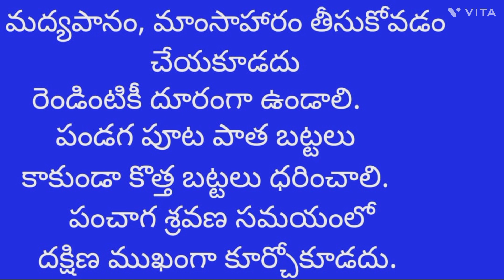ఉగాది పండుగ రోజున చేయవలసిన పనులుచేయకూడని పనులు || నిత్య సత్యాలు || shiva Gowri vlogs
ఉగాది పండుగ రోజున చేయవలసిన పనులు
చేయకూడని పనులు